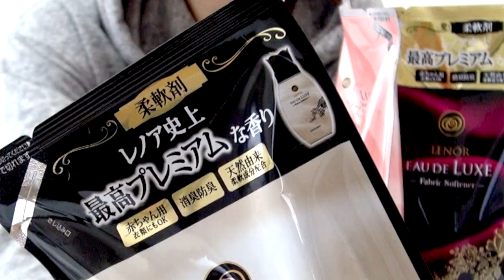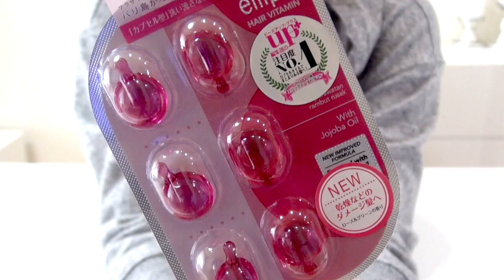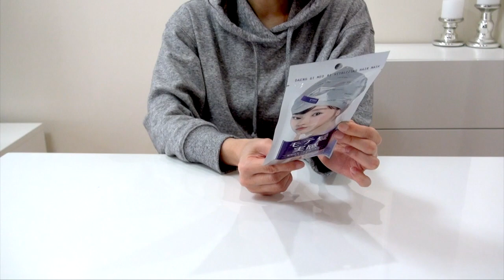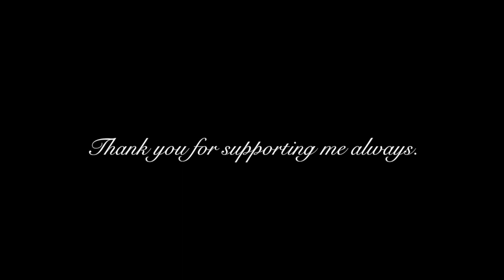【ドラッグストア】日用品・生活雑貨の購入品♪ヘアケア商品多め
FOLLOW ME